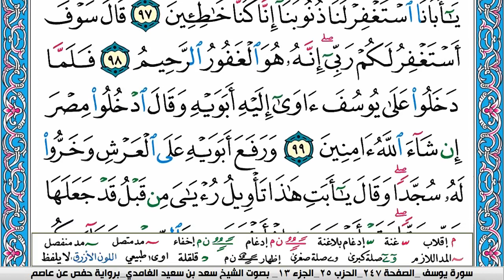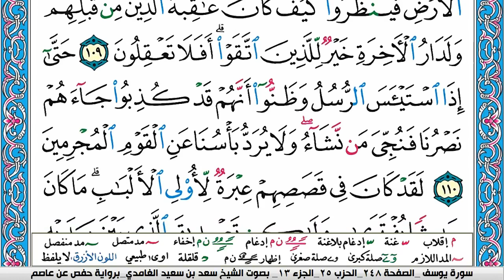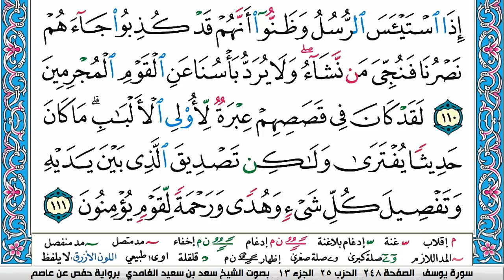سـ12ـورة يـوسـف كاملة مكتوبة بصوت الشيخ سعد الغامدي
سور القرآن مكتوبة بصوت الشيخ سعد الغامدي